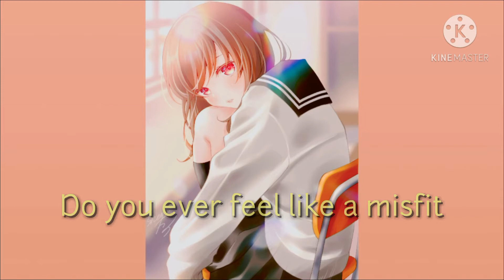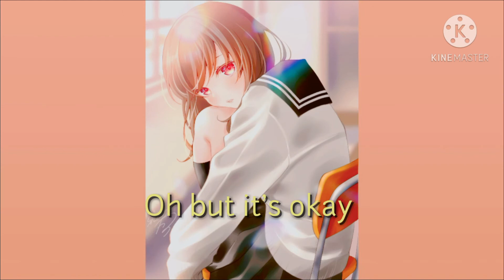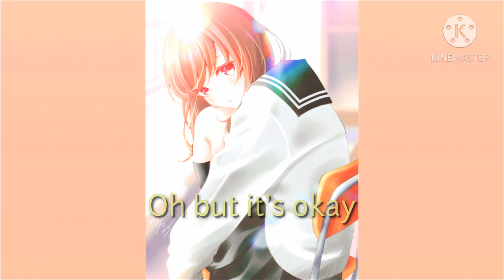So am I~Ava Max